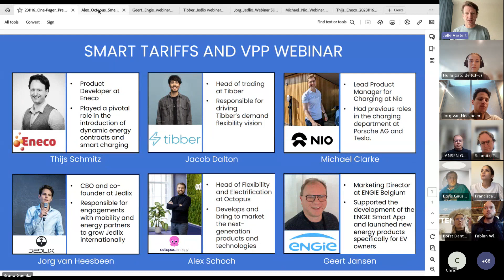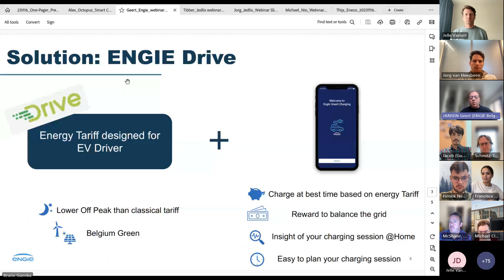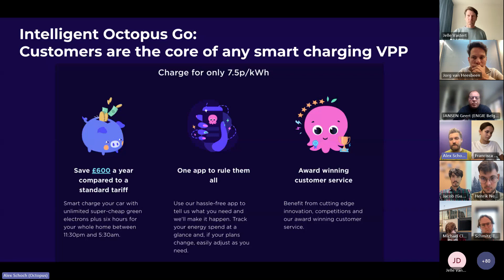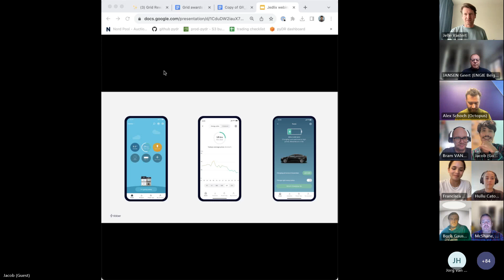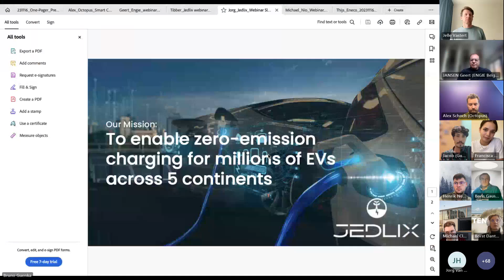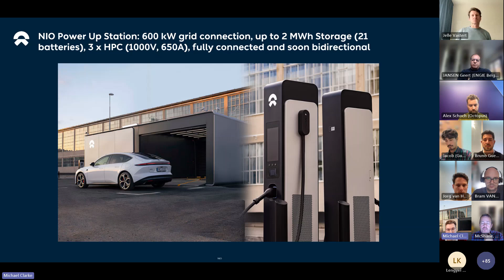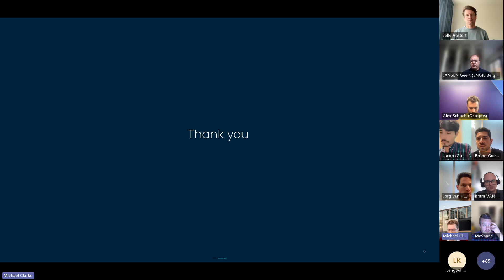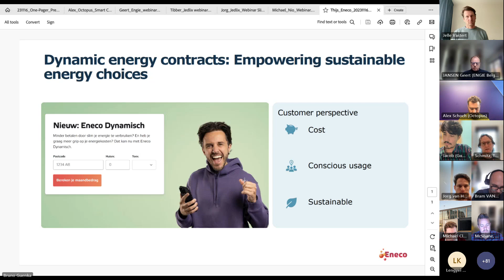Jedlix Webinar - Smart Tariffs VPP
On Thursday 16th of November, we hosted an Insightful webinar on the Future of Electric Vehicle Charging and Tariffs! 🌟

Are you curious about the intersection of innovative tariff structures and virtual power plants (VPP) in the world of EVs? If so, this webinar is tailored for you!

Amongst the speakers: Alex Schoch - Octopus Energy; Geert Jansen – ENGIE; Jacob Dalton – Tibber; Jorg van Heesbeen – Jedlix - Smart Charging; Michael Clarke - NIO; Thijs Schmitz - Eneco
Moderator: Jelle Vastert

Perfect for EV enthusiasts, professionals, and anyone interested in sustainable mobility.